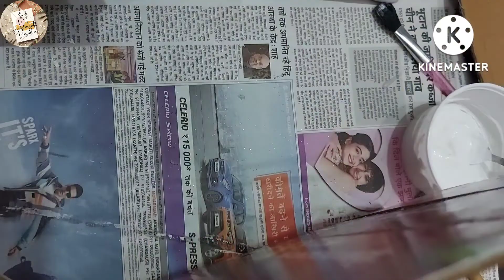Newspaper wall decor easy | recycle newspapers | paper craft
In this video I'll show you how to make wallhanging with newspapers.
Diy ideas.
Easy craft.
Recycled newspapers and cardboard ideas .
Wall decor.

@Dream_Fairy_DIY recreation